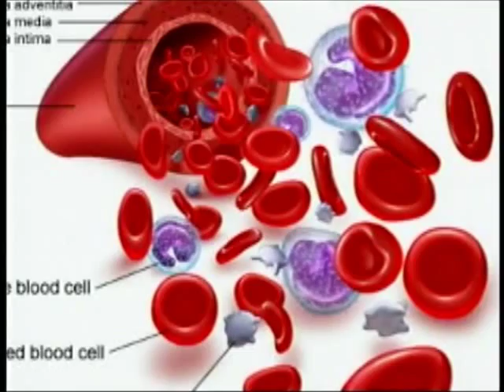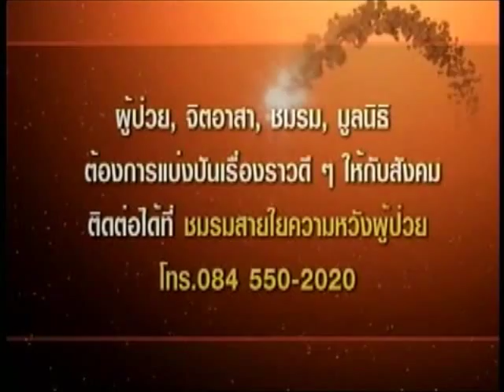ผู้ป่วยโรคลิ่มเลือดอุดตันในปอดเลือดหนืดข้น